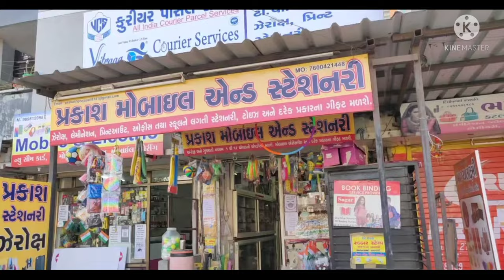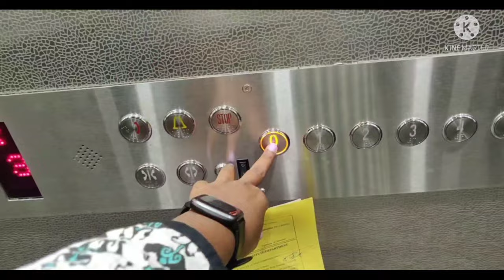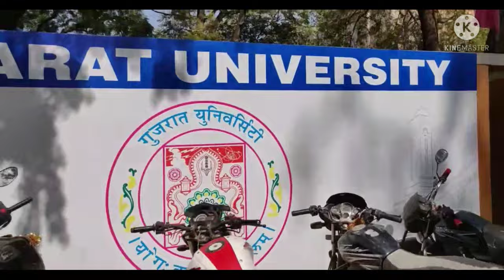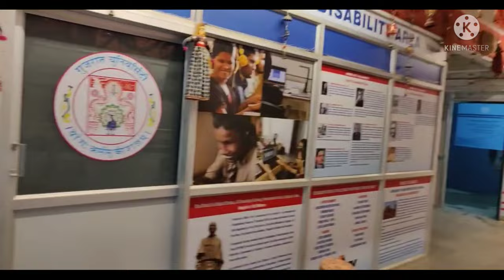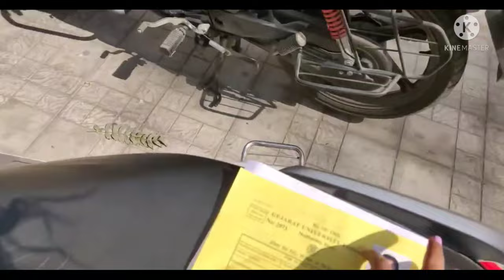A day in Gujarat University Library 📚 || Ahmedabad || 1st Vlog